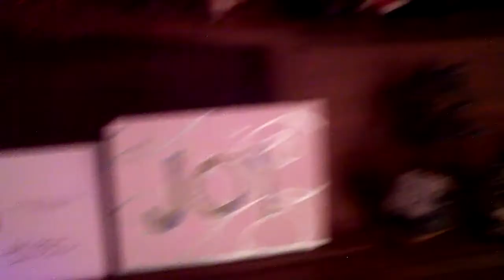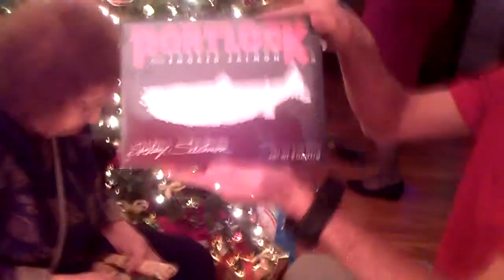Christmas 2014 (long video)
Argentilhia celebrates Christmas with family